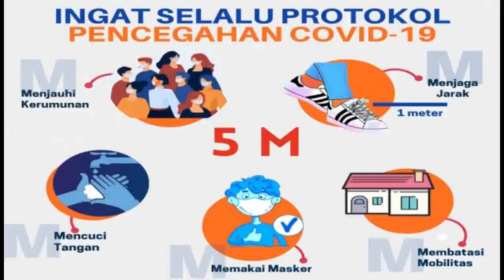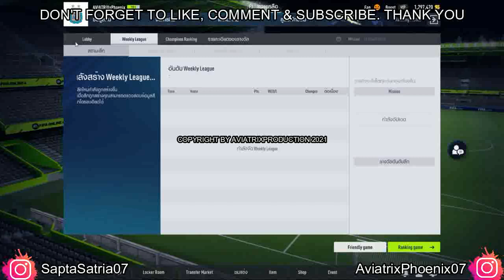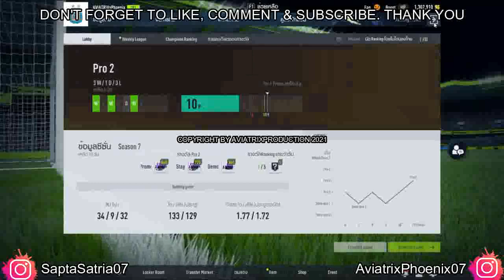AviatrixPhoenixID || Episode 065 || FIFA Online 4 Indonesia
Title : AviatrixPhoenixID || Episode 065 || FIFA Online 4 Indonesia
Game : FIFA Online 4 Indonesia
●New Video Presented By Sapta Satria Utama